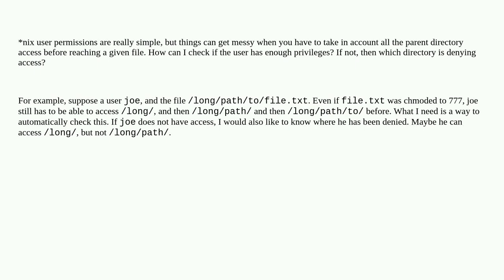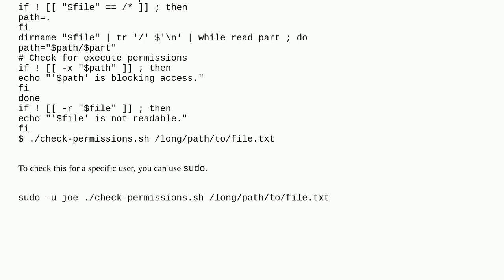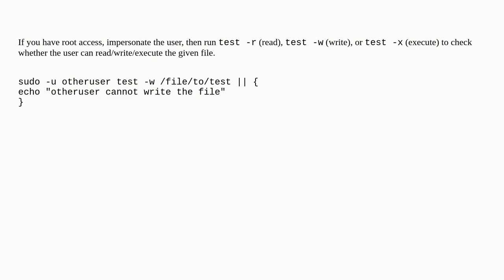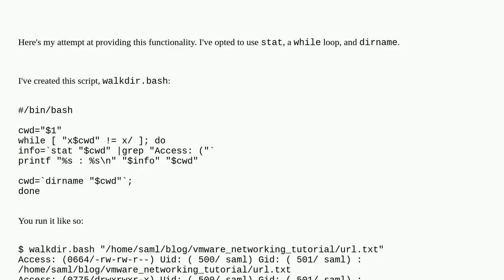Unix: How to check if a user can access a given file?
How to check if a user can access a given file?

A special thanks goes out to the community

  access-control users files permissions